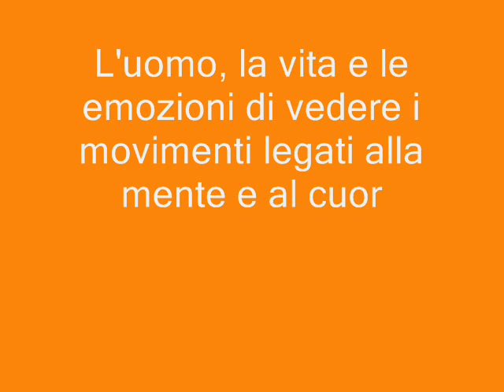*BRASILE ITALIA* L'arte dell'incontro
Ita. *Brasile Italia* L'Arte dell'Incontro

Sabato 18 giugno 2011 presso il Padiglione delle Nazioni di Latinoamericando Expo, a Milano, avrà inizio la Mostra D'arte Contemporanea " Brasil Italia" L'Arte Dell'Incontro, un progetto idealizzato dalla pittrice brasiliana Geovana Clea, in occasione dell'anno culturale dell'Italia in Brasile e riunirà otto artisti, quattro artiste brasiliane e quatto artisti italiani.
Il progetto di Geovana Clea vuole evidenziare il legame fra i due paesi che da tempo  si sono  avvicinati esaltando la loro "fratellanza".
In questa rassegna si potrà ammirare la diversità stilistica, tecnica ed espressiva di ogni singolo artista. Nello stesso tempo constatare come, attraverso l'arte, si possono unire i continenti e confrontare le diversità in modo armonioso.
Le brasiliane, artiste che vivono in Italia, Portogallo e New York, esporranno i loro lavori in quattro distinte discipline: Geovana Clea  (Arte Visiva), Monica Martins (Arte Digitale), Rosemary Esteter (Fotografia) e Leda Maria (Installazione e Video). Gli artisti che rappresenteranno l'Italia sono Maurizio Sesenna (Musica), Jean Blanchaert (Scultura) Andrea Jacchia ( Disegno e poesia) e Paolo De Bastiani (Fotografia).
Il vernissage avrà luogo il 18 giugno alle ore 18:30, la rassegna sarà aperta al pubblico e potrà  essere visitata dal 19 al 25 giugno 2011.
Pt. Brasil - Italia "Arte Do Encontro"

No sábado, 18 de junho de 2011, será  inaugurada  a Mostra de Arte Contemporânea:  Brasil-Italia " Arte do Encontro".
Um projeto da pintora brasileira Geovana Cléa que reunirá artistas brasileiros e italianos em disciplinas diversas:
Geovana Clea ( Arte Visiva), Monica Martins ( Arte Digital), Rosemary Esterte ( Fotografia), Leda Maria ( Instalaçao e Video), Maurizio Sesenna ( Musica), Jean Blanchaert ( Escultura),Andrea Jacchia ( Desenho e Poesia) e Paolo de Bastiani ( Fotografia).
O vernissage com recepção aos convidados tem inicio às 18:30 no Padiglione delle Nazioni do Festival Latino Americano Expo a Milano.
A exposição seguirá até o dia 25 de junho.